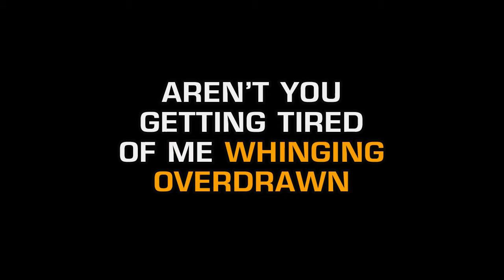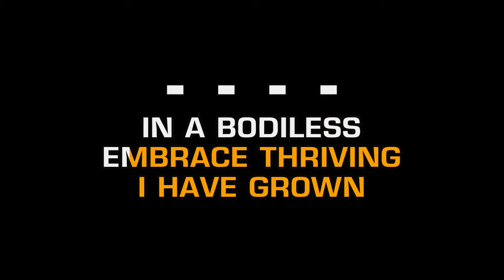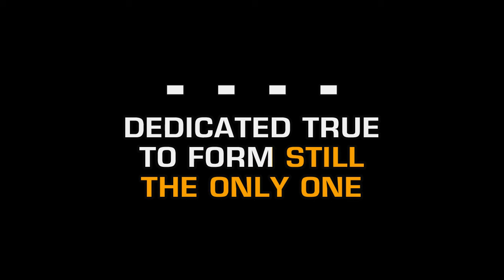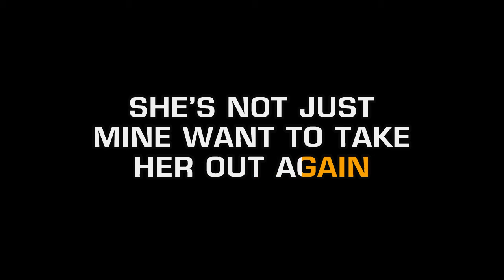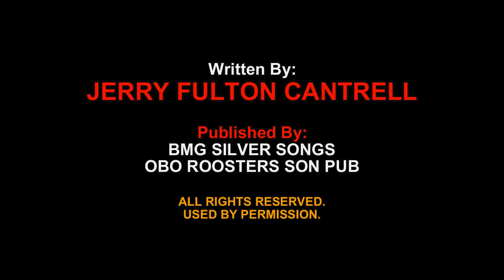Alice In Chains - Take Her Out (Karaoke EZ Sing)